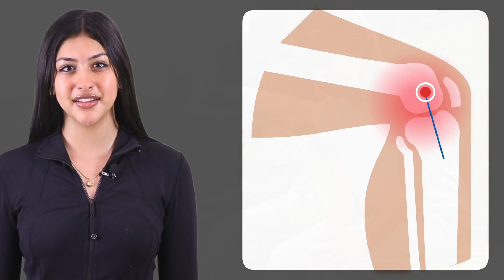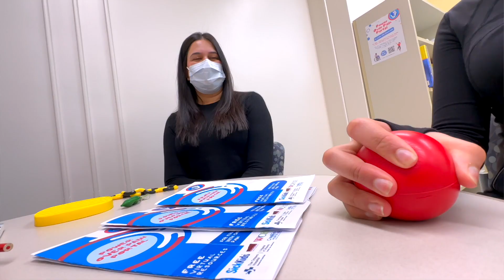Welcome Patients to the Chronic Pain Clinic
This video introduces youth to the SickKids Chronic Pain Clinic, our team members, an overview of services we offer, and information regarding treatment and time commitments.

We also provide chronic pain resources while waiting for appointments with the clinic, such as the Power Over Pain Portal

Watch to help you make an informed decision about whether the program is right for you.